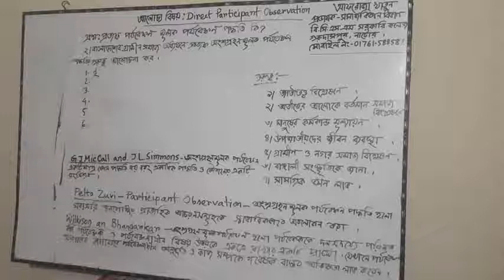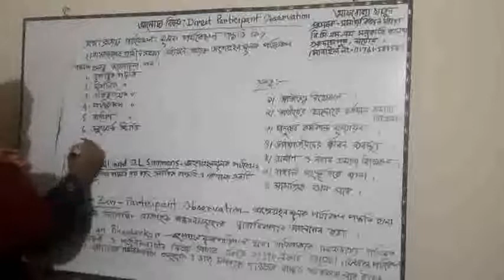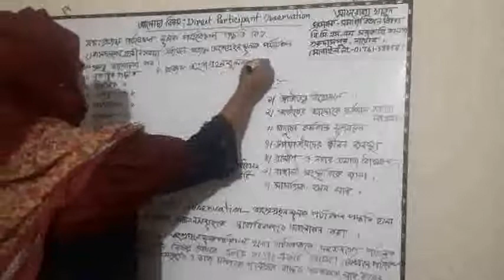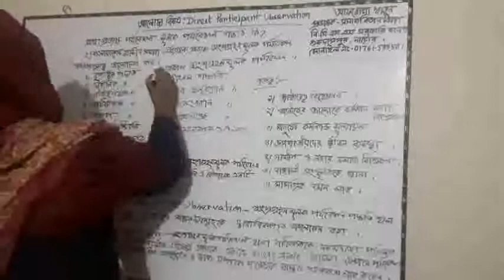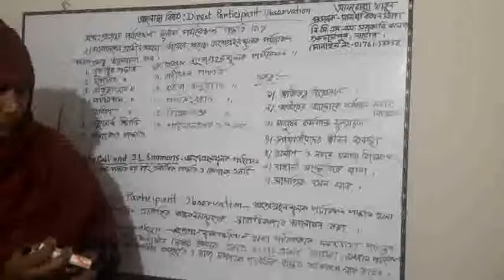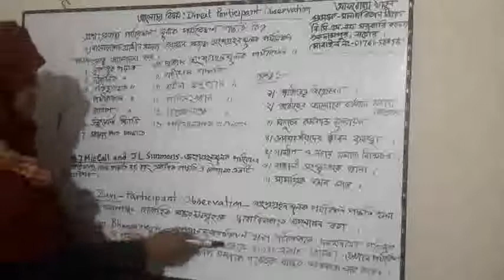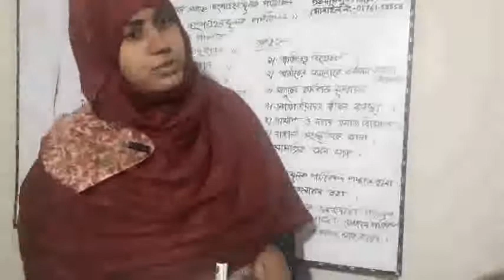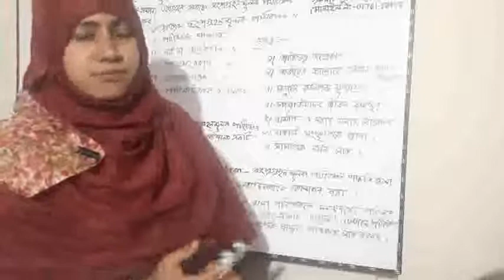আফরোজা খাতুন, প্রভাষক, সমাজবিজ্ঞান,